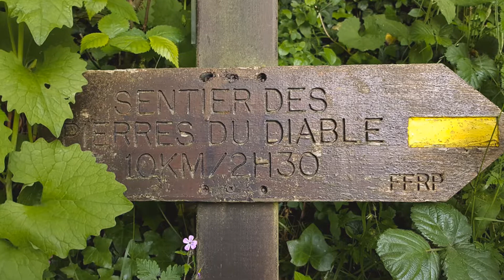Le sentier des Pierres du Diable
Circuit "Le sentier des Pierres du Diable"